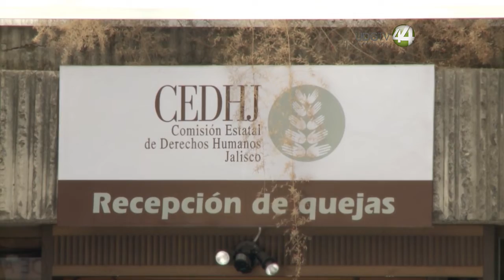Tras denunciar a visitador, trabajadora de la CEDHJ vive un calvario institucional